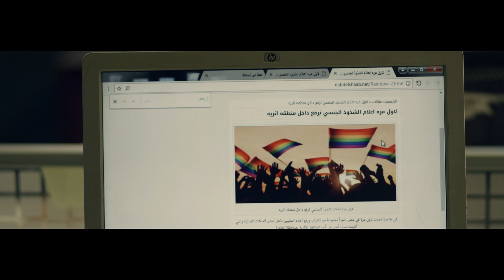لما تصور صورة و تطلع حلوة " حلوتك يا زووووووم " - عوالم خفية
مسلسل عوالم خفية بطولة عادل امام، تدور الأحداث حول كاتب صحفي وروائي شهير، يرتبط بعائلته جدًا، تقع في يد هذا الكاتب عدد من الوثائق الهامة والتي ترتبط بفساد لعدد من المسؤولين في الدولة، مما يدفعه لنشر هذه الوثائق وهو ما يدخله في أزمات كبيرة، قد تعرض حياته وحياة أسرته للخطر.للإشتراك في القناة
مسلسل عوالم خفية
عادل إمام